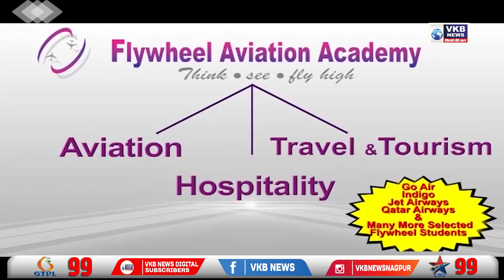उपराजधानीत अळ्यायुक्त पाण्याचा पुरवठा